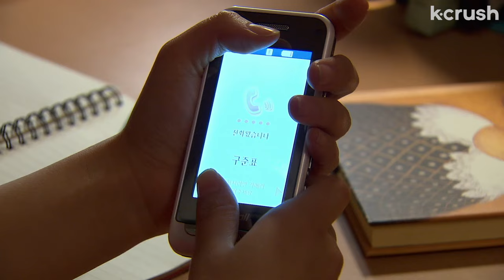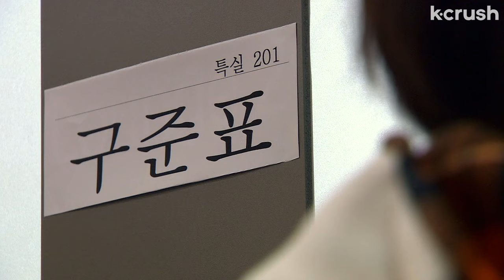Summoned to my ex's deathbed...but now I actually want to kill him | K Drama | Boys Over Flowers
haha. you're in danger

About 'Boys Over Flowers' 꽃보다 남자
In this classic k-drama that launched the careers of several Hallyu stars, a working-class girl gets entangled with the handsome, rich group of boys that reign over their elite private school.

Cast:
Lee Min-ho
Ku Hye-sun
Kim Hyun-joong
Kim Bum
Kim So-eun

Director:
Jeon Ki-sang